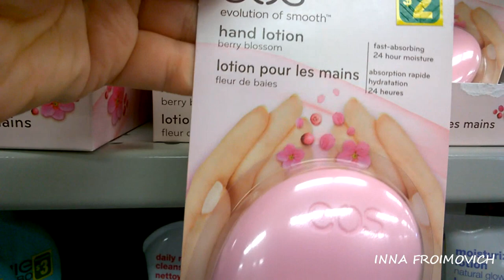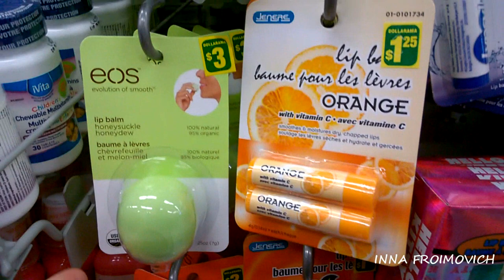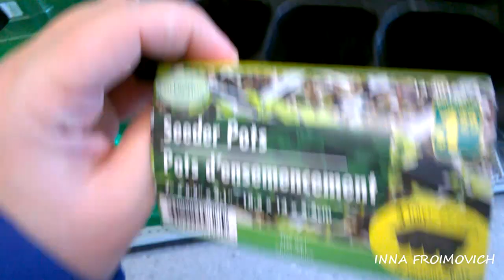Dollarama 🛒/ Поход в Dollar Store 2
Чего только нет в долоровом магазине!